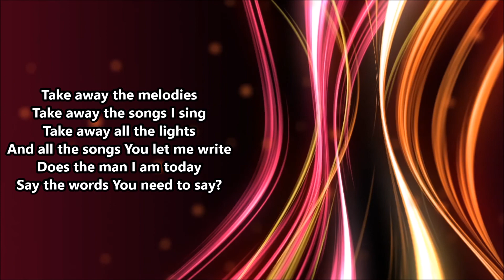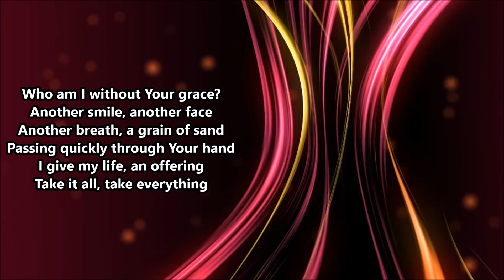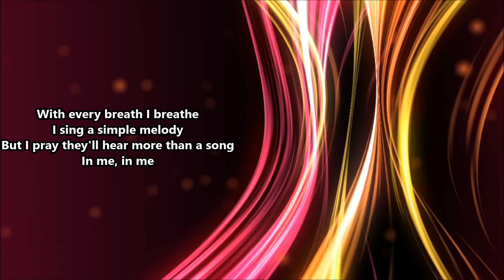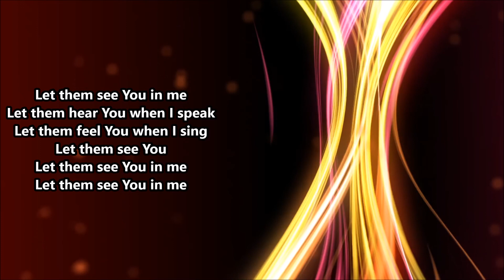JJ Weeks Band - Let Them See You ~Lyrics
Heard it on K-Love. this song is amazing :D